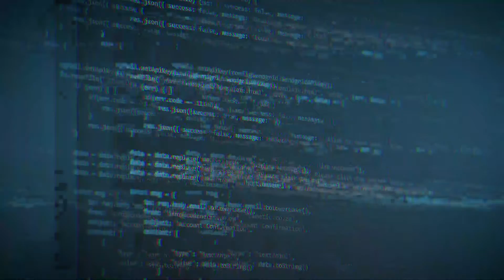برومو لقناة يوتيوب